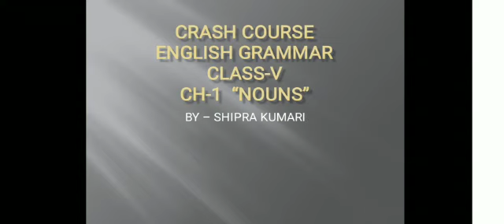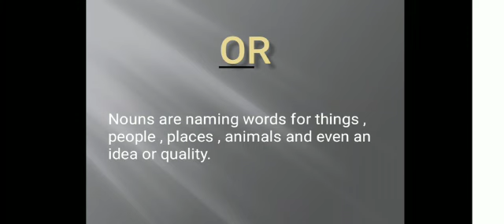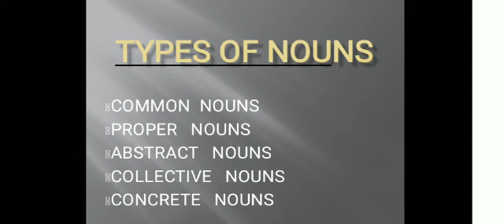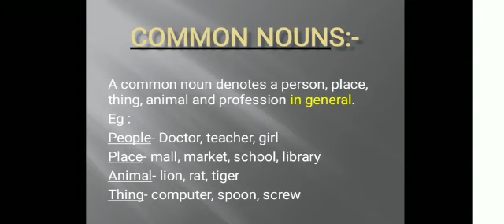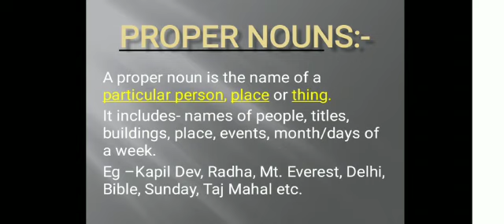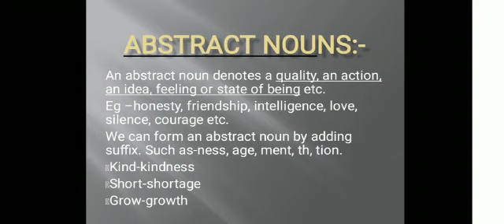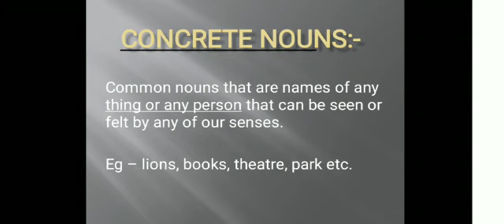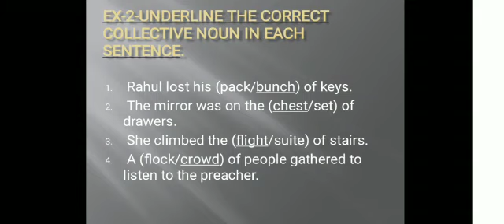Class 5 - English Grammar - Chapter 1 , Crash Course